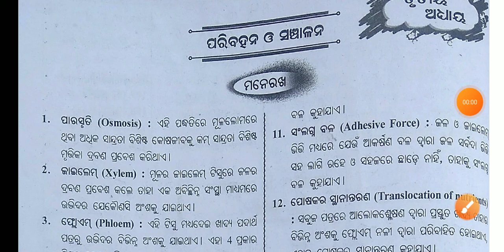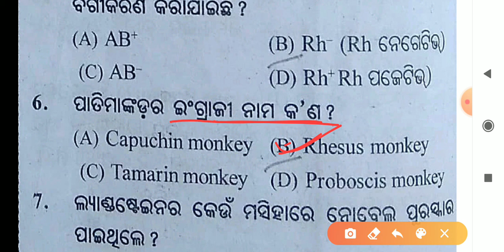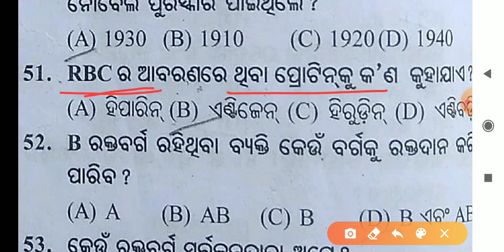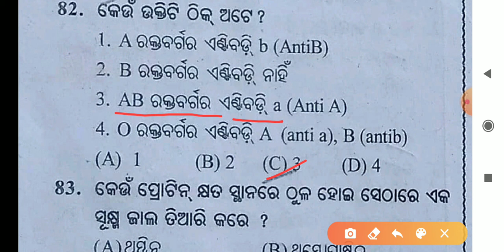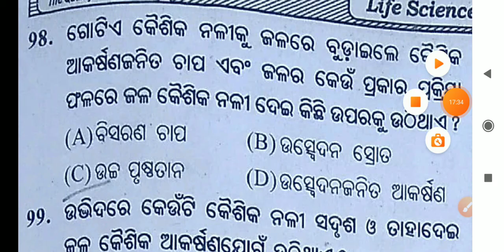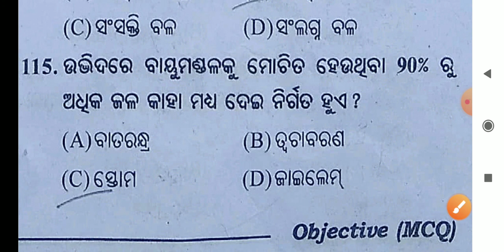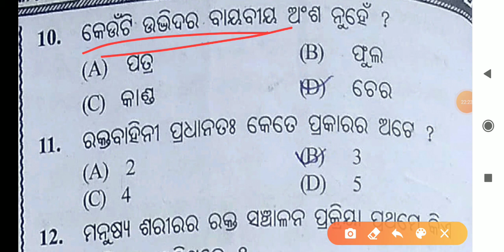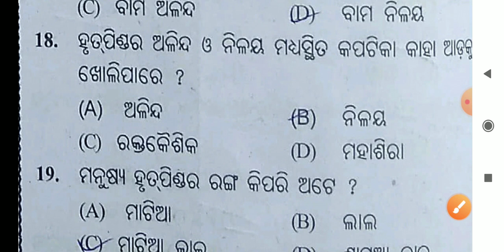Summative Assessment 1 || 10th Class Mcq Questions in Odia || Science 2 || ପରିବହନ ଓ ସଞ୍ଚାଳନ | part-3